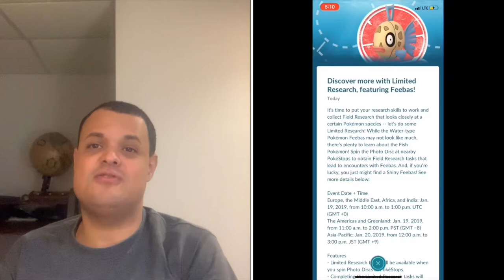Pokémon Go News Episode 25 (Feebas Event)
I talk about the upcoming Feebas event, & the Boulder cup being held by the Silph Road.

The Bolder Cup